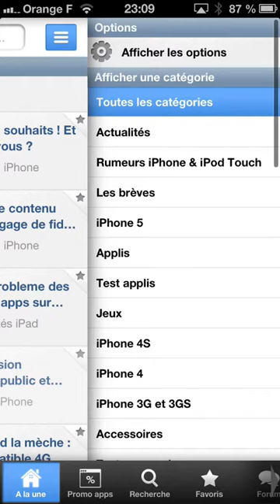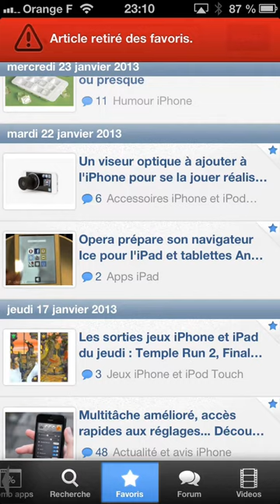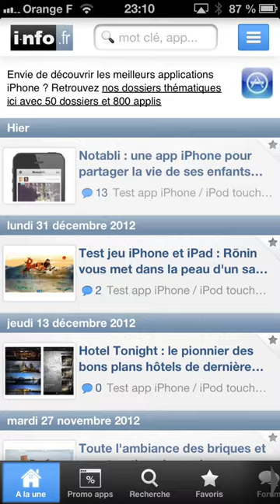Appli i-nfo.fr de iPhon.fr et VIPad.fr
Les nouveautés de la version 2 de l'appli i-nfo.fr des blogs iPhon.fr et VIPad.fr en vidéo  !